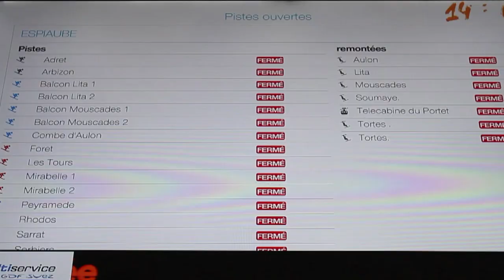Neige dans les Pyrénées: alerte maximale aux avalanches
Avalanche exceptionnelle à Gourette, stations de ski fermées: les cinq départements de la chaîne montagneuse des Pyrénées étaient toujours en vigilance orange pluie-neige dimanche en fin de journée et en alerte maximale pour les avalanches, en raison de très importantes chutes de neige. Durée: 01:00